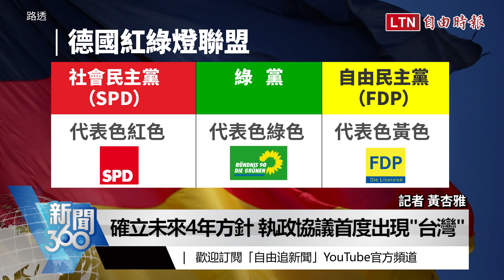新聞360》德國新政府挺台？牽動抗中關鍵在這幾人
0:00 德國"紅綠燈"新政府抗中? 挺台重大突破?
0:51 確立未來4年方針 執政協議首度出現"台灣"
1:39 德國"部門至上" 人事布局成左右挺台關鍵
2:12 準外長抗中強硬? 選舉曾重批梅克爾親中
3:20 牽動新政府態度 德國抗中關鍵人物還有他
4:33 強化雙邊互動 外交部:期待與德國繼續合作

---看更多報導---